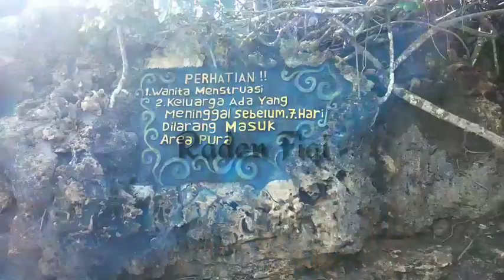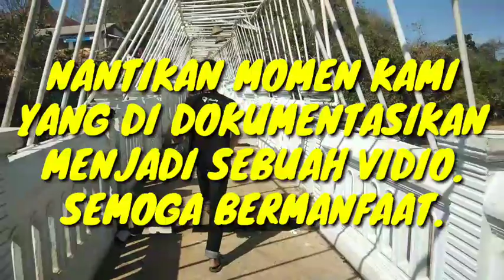Welcome to:Bale kambang Malang (Whit shobat AD'D_B)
Banyak momen yang terjadi dalam perjalanan ini mualai dari kesolitan dan keloyalan.
Intinya dengan adanya kalian banyak pengalaman berharga yang telah kalian bagi demi sebuah kebaikan.
Semoga persahabatan kita menjadi persahabatan yang dirido'i Allah SWT.
AAMIIN.